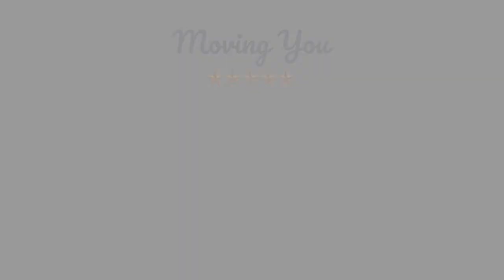The Gables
An award winning executive detached property in the highly sought after location of Gilfach, Bryncoch. This spacious property has been finished to an exceptional standard throughout with its solid oak front door leading to the impressive entrance hall with ash wood staircase and gallery landing, maple fitted kitchen and granite worktop. The property has been fitted with under floor heating throughout, solar panels and smart air vacuum system.

The property briefly comprises of double heighted entrance hall, cloakroom, dual aspect lounge with French doors opening onto the rear garden, dining room, kitchen/breakfast room, sitting room and utility room to ground floor with access to double garage which could be easily converted.

To the first floor there is spacious landing currently used as sitting room with patio doors opening onto Juliet balcony and a study area with feature window, four generous size double bedrooms with en-suite and dressing room to master, family bathroom and Jack & Jill en-suite.

Viewing is highly recommended to appreciate size and condition.

Ground Floor
Entrance Hall 17'11 x 13'5
Cloak Room
Lounge27'5 x 12'10
Dining Room 15'6 x 11'8
Kitchen 19'4 x 17'1
Sitting Room19'11 x 12'2
Utility room15'8 x 4'10

First Floor
Bedroom One 16'5 13'1
En-suite
Dressing Room
Bedroom Two 14'7 x 16'4 to wardrobes
Bedroom Three 12'11 x 10'5
Jack and Jill En-suite
Bedroom Four 12'11 x 9'6
Bathroom

Garden
To the front of the property the garden is mainly laid to lawn with ample block print driveway leading to integral double garage. Enclosed landscaped rear garden with area laid to lawn, decorative stone and decked seating area planted with flowers and shrubs. To the rear there are stunning countryside views and back onto farmland. Double garage currently used for storage.

General Information
Tenure: Freehold
Council Tax Band:H